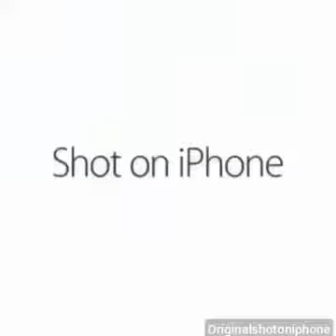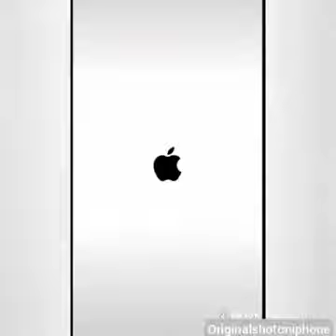Shot on iPhone memes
By Linda h lol
Unless ur next